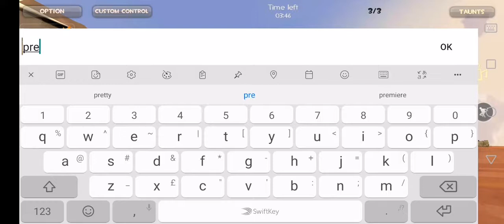StrikeFortressBox 2 Mobile (Multiplayer) Survival: The Plains of the Quest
I lost because I can't see the sniper
Pyro Gameplay

Downloads

Developer: Lobby Games

Developers Channel: @stoneagegames9676 or @vkyonggames8348

Version: 2.3.2